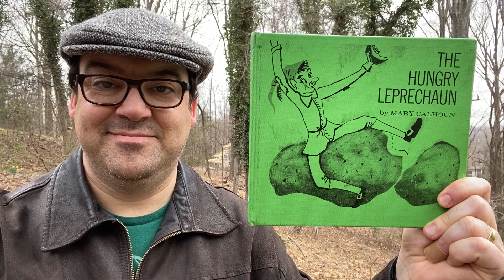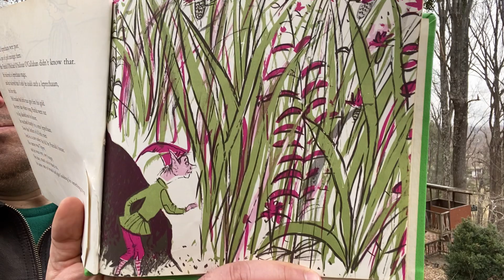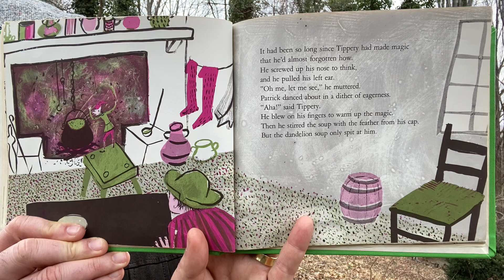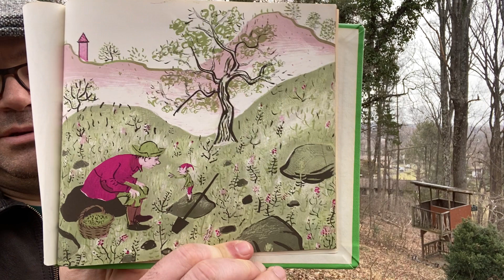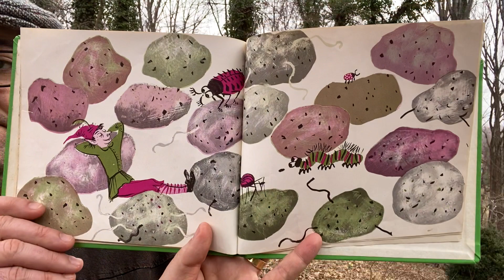Michael Porterfield reads the Hungry Leprechaun